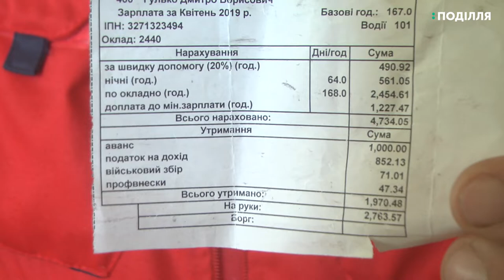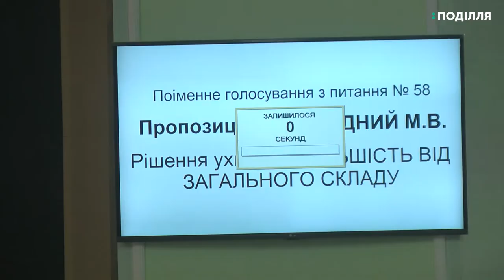Більше ста працівників екстреної медицини мітингували під стінами Хмельницької обласної ради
Більше ста працівників екстреної медицини сьогодні вранці мітингували під стінами обласного Будинку Рад. Водії вимагали підвищення зарплатні. В іншому випадку,кажуть, будуть звільнятися з 1-го липня. День для такої публічної акції обрали не випадковий. Нині відбулося пленарне засідання  26-ї  сесії обласної ради. Чи почули депутати  водіїв – дізнавались наші кореспонденти.